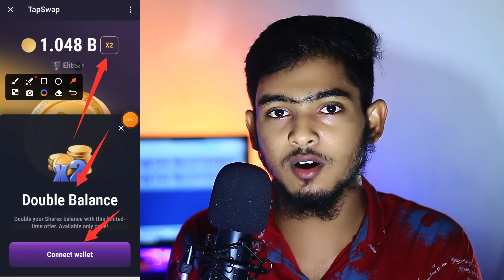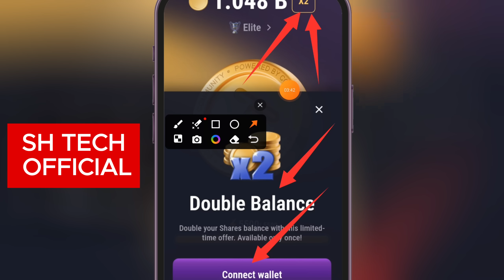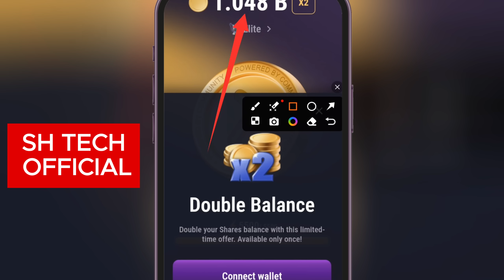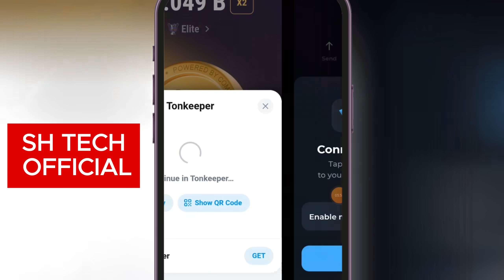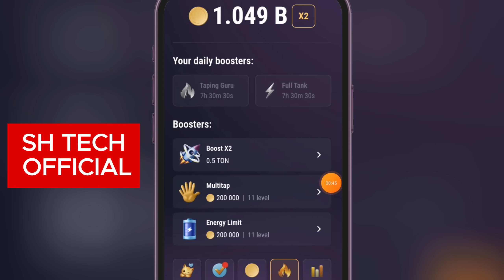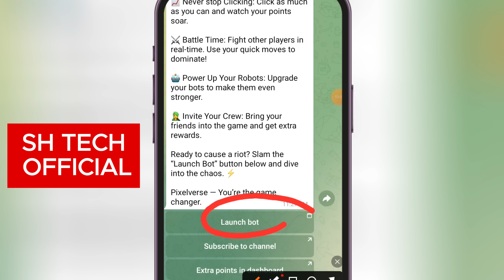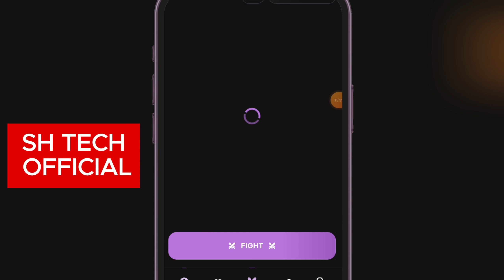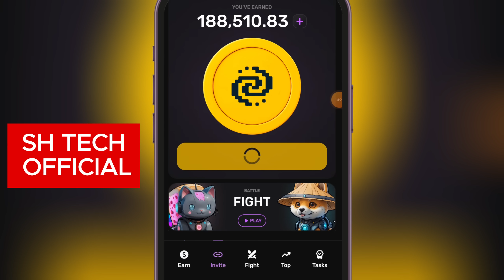Tapswap New Update | Tapswap X2 Double Balance | Tapswap Wallet Connect | Pixelverse Mining Project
Video Title:
Tapswap New Update | Tapswap X2 Double Balance | Tapswap Wallet Connect | Tapswap Scam

Hi Guys In This Video I Describe Tapswap New Update | Tapswap X2 Double Balance | Tapswap